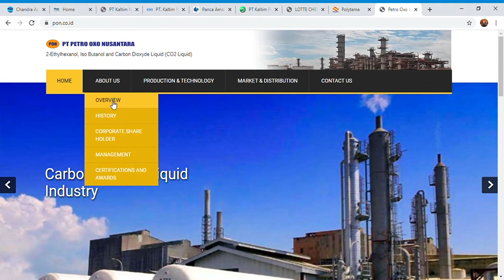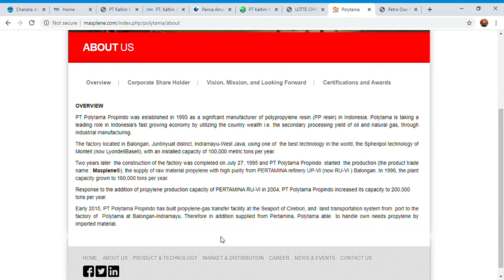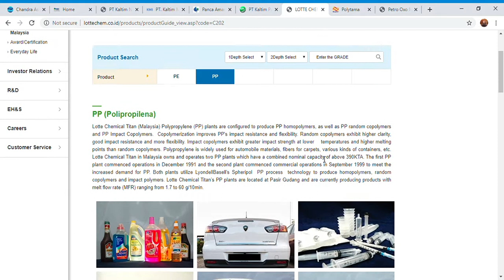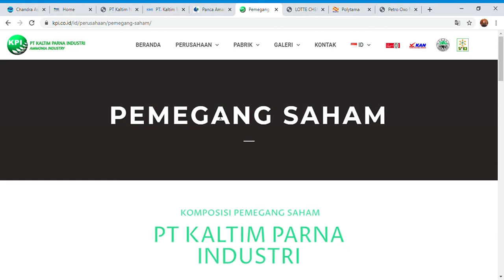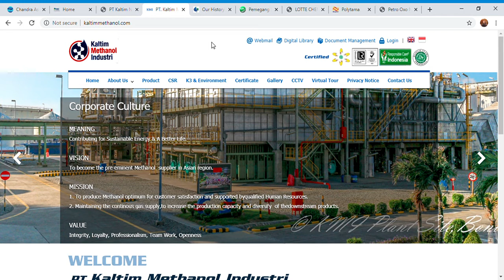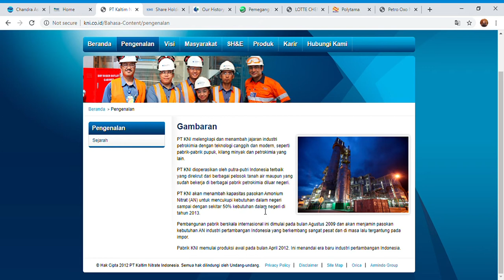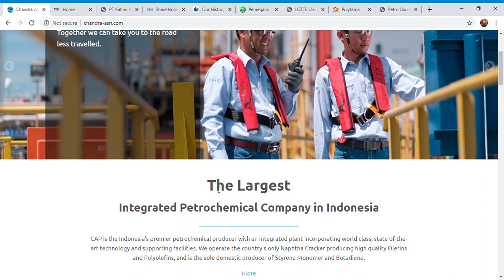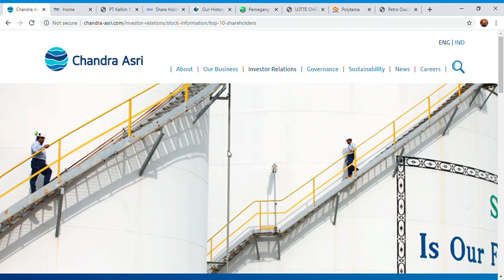Review Perusahaan Petrokimia Swasta Terbesar di Indonesia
ini dia perushaan Petrokimia terbesar di indonesia